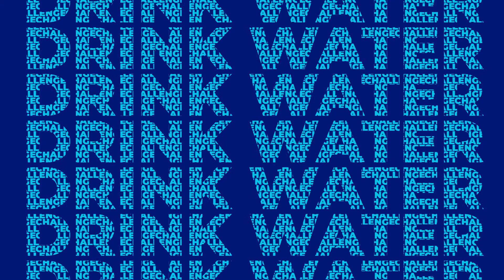Weekly Challenge | Drink More Water | The Social Chameleon Show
Kim's challenge to you this week is to drink 4 liters or about 1 US gallon of water a day. The health benefits of drinking water are wide-ranging, from better cognitive function to better skin, digestion and so much more. Let's fill our cups and bottle to better health and hydration!

More Apps Here thesocialchameleon.show/podcast